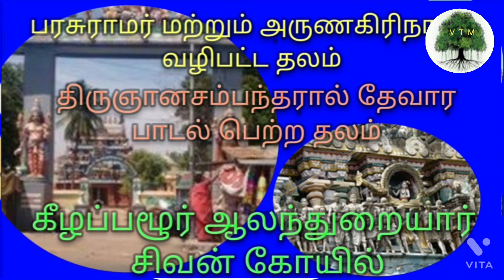Vikkiramangalam putthar statue chola Temple / விக்கிரமங்கலம் சோழர் கோயில் மற்றும் புத்தர் சிலை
ஸ்ரீ புரந்தான் சிவன் கோயில்

உடையவர் தீயனுர் சிவன் கோயில்

தூத்தூர் வறாகமுக்தீஸ்வரர் கோயில்